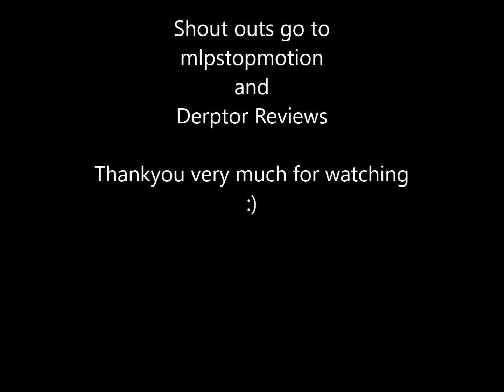My Little Pony G3 Core 7 my favourite chracters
Hello Every Pony Welcome to my video and I hope that you will enjoy it. This is a My Little Pony video and it is a slideshow video. This is a video about my favourite chracters  from My Little Pony. It is about My favourite chracters from Generation 3 My Little Pony. In this video I show you differnt pictures of My favourite chracters from Generation 3 My Little Pony. Ok so I love My Little Pony and making videos about them so that is why I decided to make this video. I thought it may be a good idea to make a video showing you my favourite chracters from G3 MLP which is why I have made this video. I have been meaning to make this video for awhile now but I had not gotton round it but now I have finaly got round to it so I made this video. There have been three differnt versions of Generation three. The origianal G3, Core 7 and G3.5 so I will be using the same discrption for each of My G3 pony videos. I will be doing this because it saves time and it is easier then writing 3 discrptions for 3 differnt videos. In these videos I show you pictures of my favourite chracters from Generation 3 My Little Pony. I show you the chracters that are my most favourite chracters to my least favourite chracters. I found all of these pictures on Google imagige serch. I tried to find nicest My Little Pony pictures that I could for this video. On my G3 MLP videos that I have made showing my favourite chracters I start with the original G3 and then Core 7 and G3.5 last. In this video I show you my favourite Generation 3 My Little Pony chracters from the MLP cartoons, Toyline, Books and comics. I show you all the ponies I like the most.

I don`t own anything. I don`t own My Little Pony or any of the pictures and music used in this video. My Little Pony and the pictures used in this video belongs to Hasbro. The music used in this video and the song Over the rainbow belongs to Harold Arlen, Yip Harburg and Judy Garland. No copyright is intended in this video. This video was made for fun and not profit.